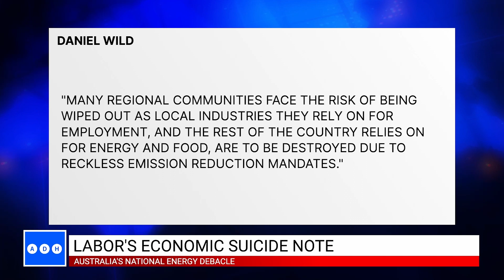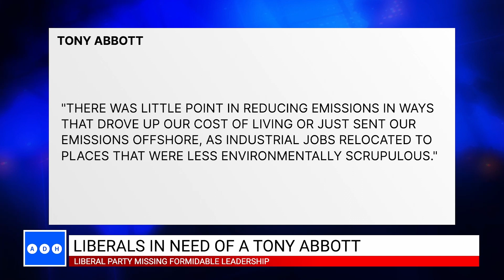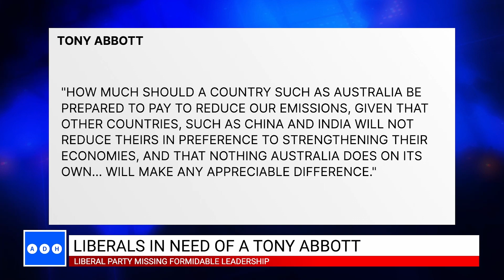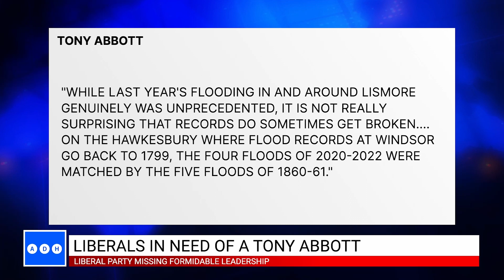Tony Abbott was a formidable Prime Minister | Alan Jones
‘The one authentic Liberal who wiped the floor electorally with the opposition was Tony Abbott. This bloke won 25 seats from the Labor Party in 2 elections.’

Alan Jones believes the modern Liberal Party is missing powerful leadership.